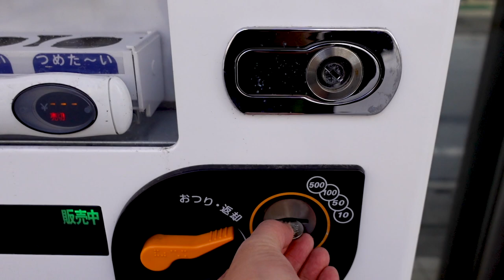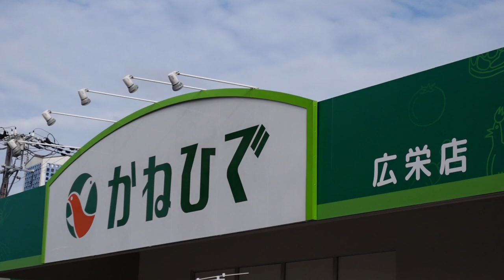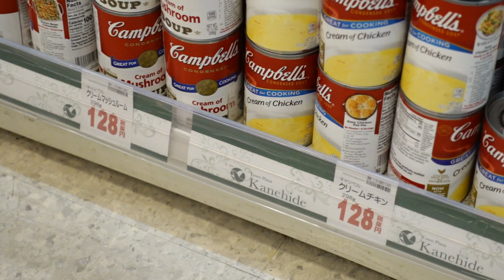ついに、沖縄の定番スープ『キャンベル缶』が自販機に登場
今回は沖縄では定番の「キャンベル缶」。他府県との消費量は比べものにならないと言われるほど売れていて、沖縄だけ限定商品があり公式ページに特設ページがあるほどです。

そんなキャンベル缶がついに自販機でも売り出されたので、実際に見に行ってきました。

■自販機がある場所【砂川商店】
〒902-0077 沖縄県那覇市長田2-11-101